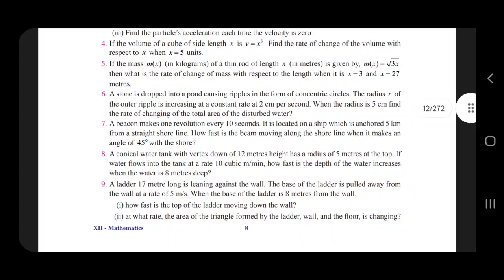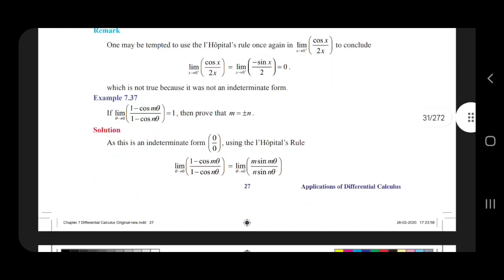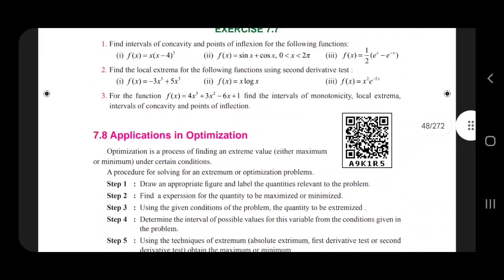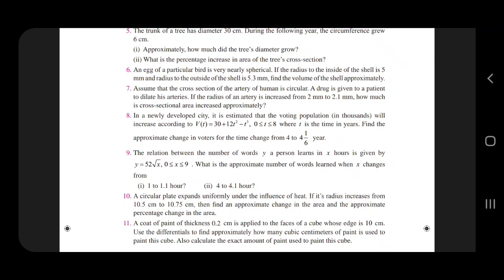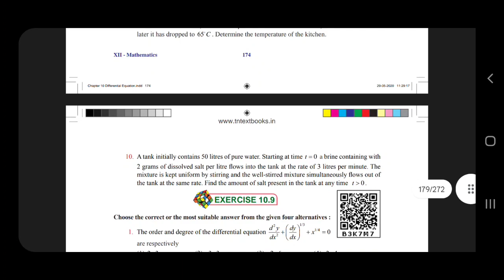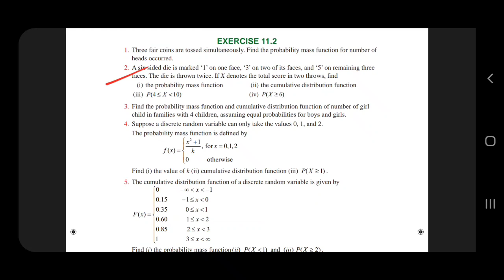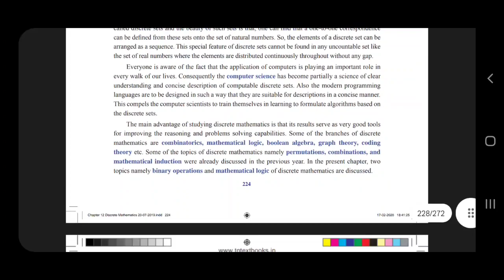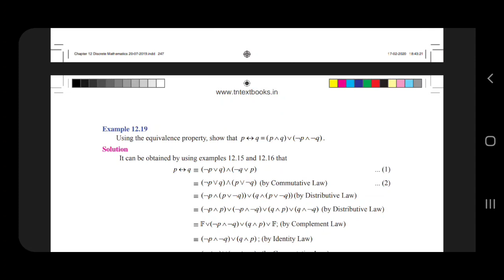12th Mathematics | Final minute important questions for getting 70+| Volume 2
12th Mathematics Final minute questions volume 1